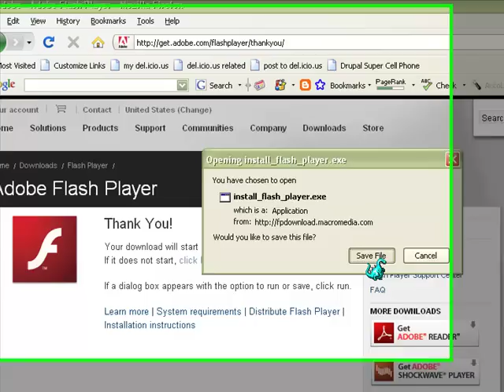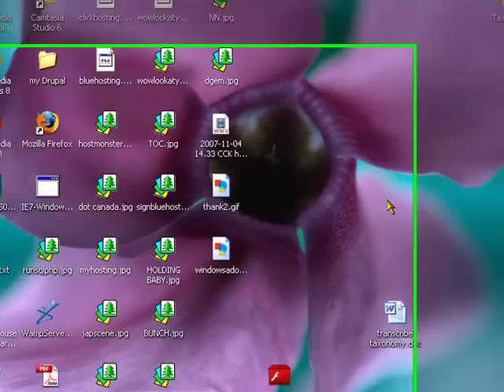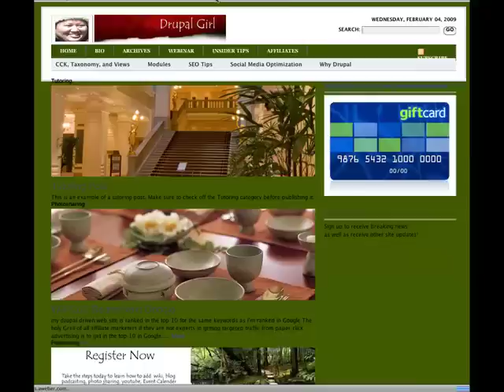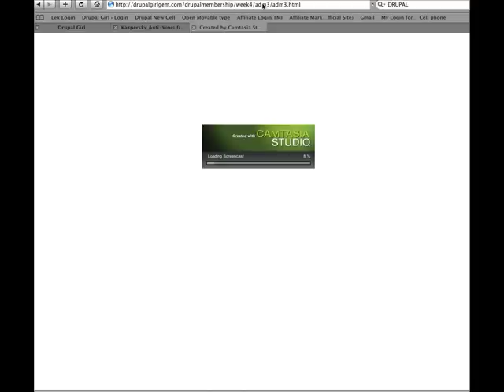Learn how to download the Adobe Flash Player for Firefox Windows Operating system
Wouldn't it be nice to be able to watch flash movies on your Windows XP, Vista or 2003 computer, you can do it, just watch this video by Drupalgirlgem.com